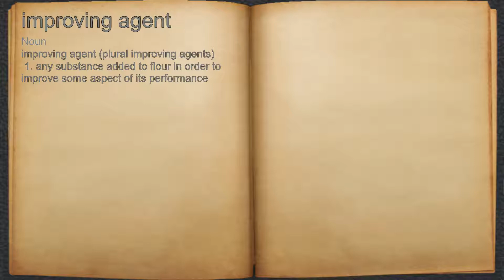What does improving agent mean?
A spoken definition of improving agent.

Intro Sound:
Typewriter - Tamskp